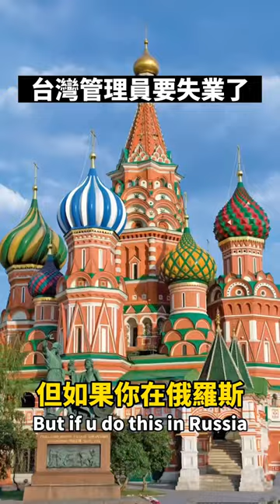文明的社會都這樣送包裹？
台灣太安全了吧...😱